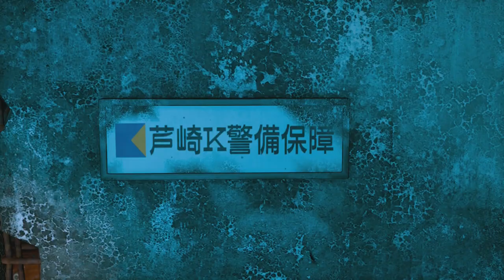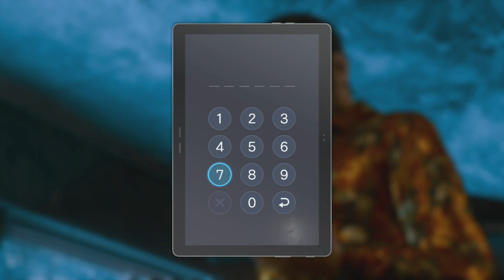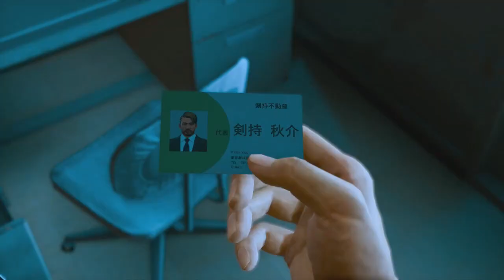Searching For Clues - Lost Judgment (The Kaito Files) - Let's Play part 50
We find some hidden evidence on a burnt hard drive and spy up close on the Lotus gang leader.